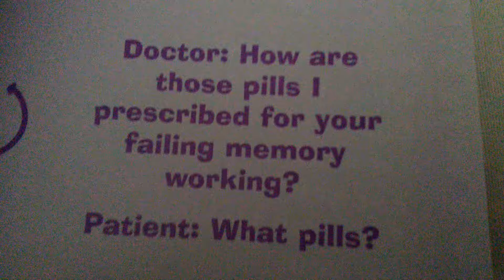the best joke ever #8